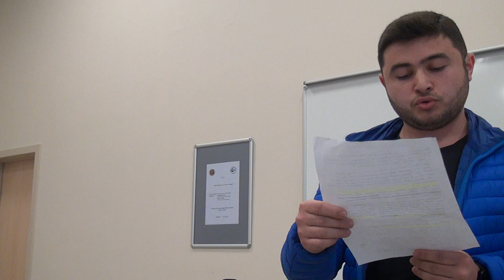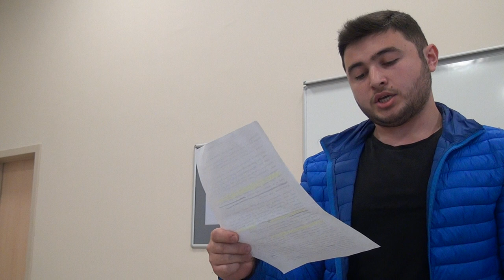İslam Dünyasının Temel Meseleleri - Şükrü Yılmaz